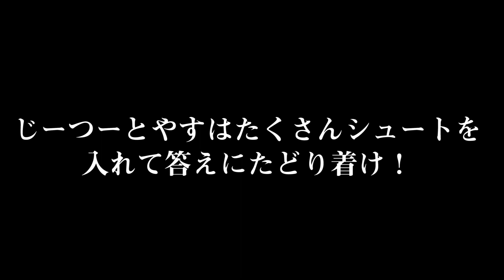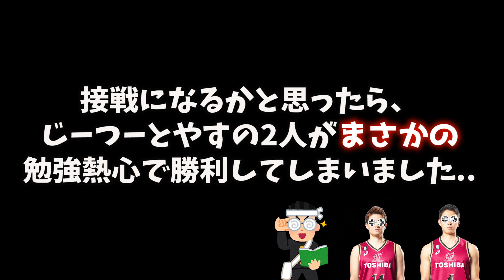インパルス堤下さんとフリースロー対決をしたら大喧嘩になりました。。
※こちらは1月に撮影したものになります。

堤下食堂さんとのコラボ動画はこちら！

こんにちは！じーつーとやすです。
今回初コラボでしたが、いかがでしたでしょうか？
堤下さん、エナジーが本当にすごかったです(笑)